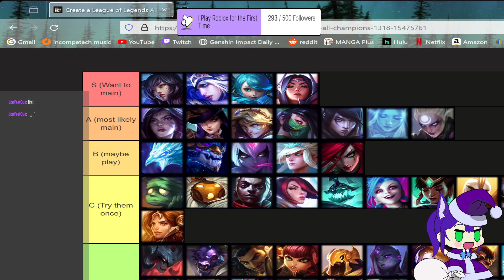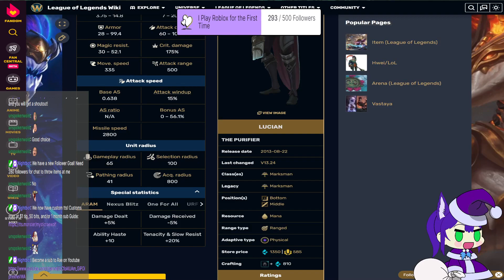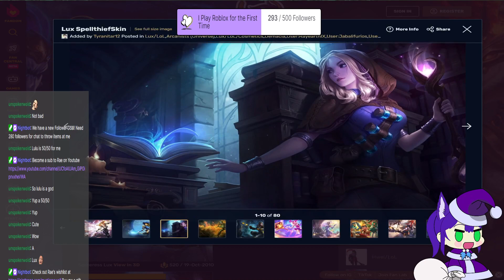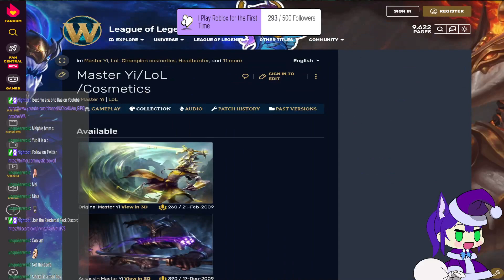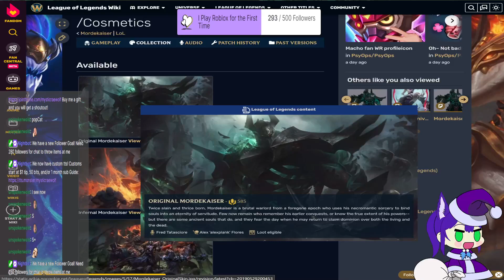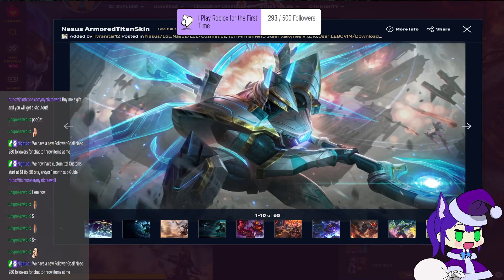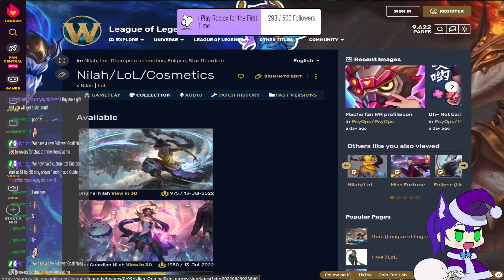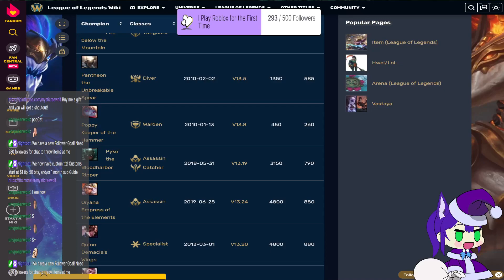Rating LoL Champions Pt 3